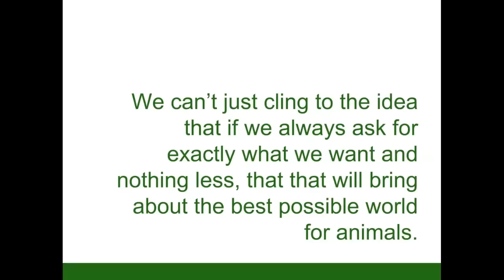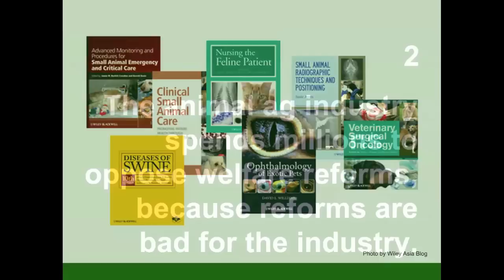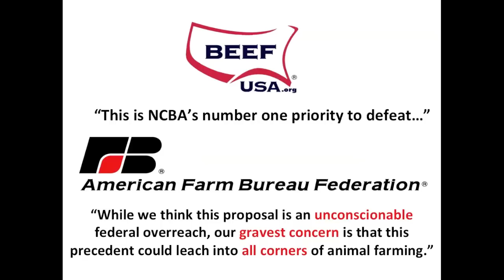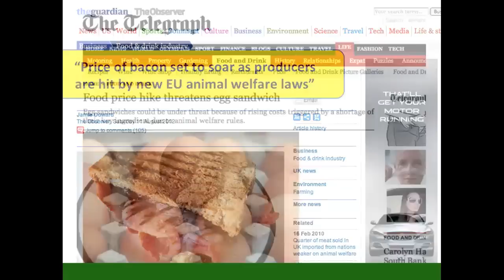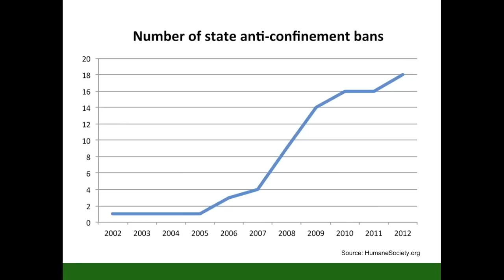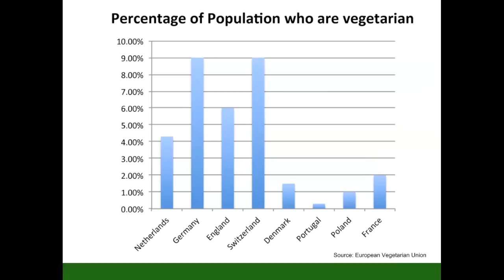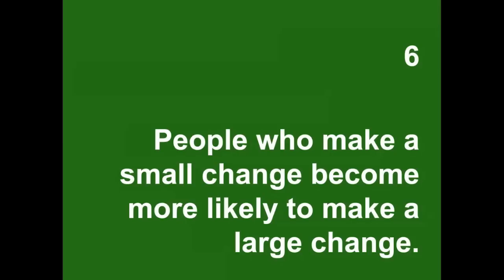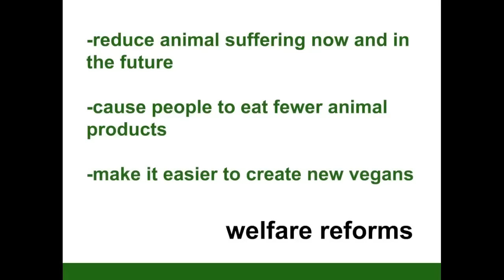Welfare Reform and Vegan Advocacy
A data-based look at the impacts farm animal welfare reforms have on animals and vegan advocacy efforts. Excerpted from a plenary presentation given at the Animal Rights 2012 national conference in the United States.